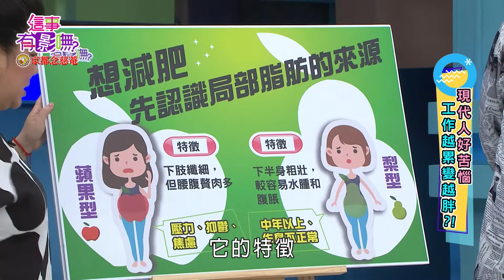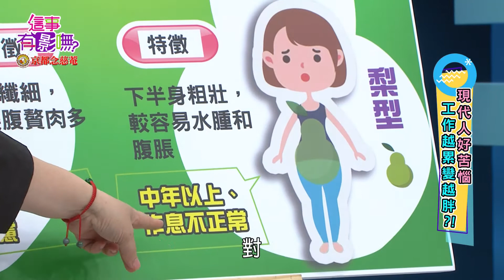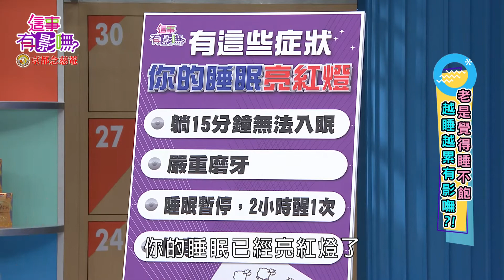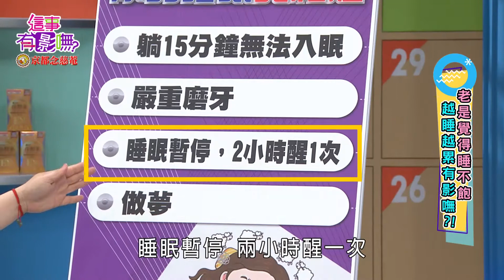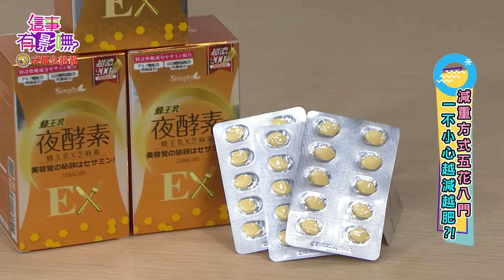【這事有影嘸】你不是胖！你只是太累了，有影嘸？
越累越胖，越忙越肥，都沒吃還是胖，到底是為什麼？
吃得健康真的很重要，但要準備好那麼多食材真的很困難...
聽說真正地睡好覺就能躺著瘦，有影嘸!!

想看更多的「這事有影嘸」
請鎖定每周三、周四 民視晚間22:15至23:15「這事有影嘸」 💗